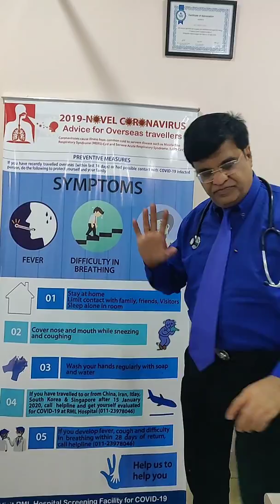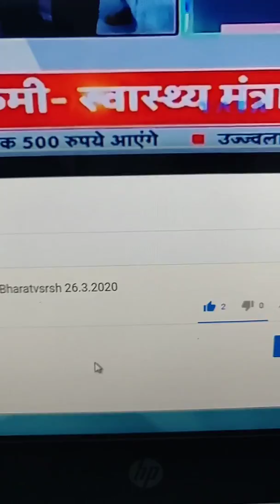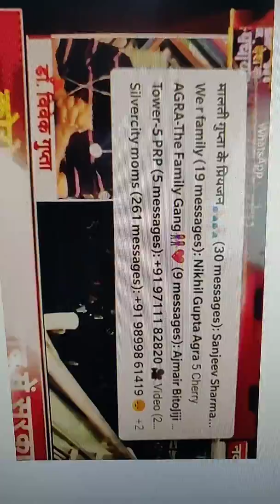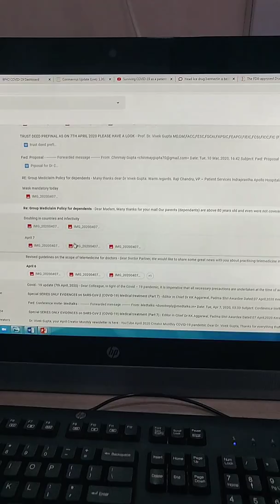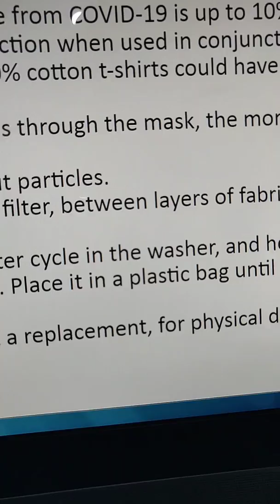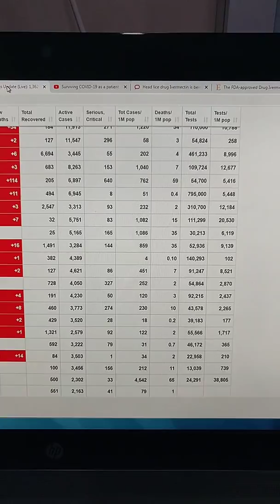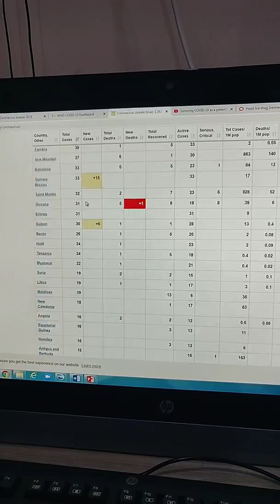Mask for everyone April 7 2020 COVID 19 update by Prof Dr Vivek Gupta Senior Interventional Cardiolo